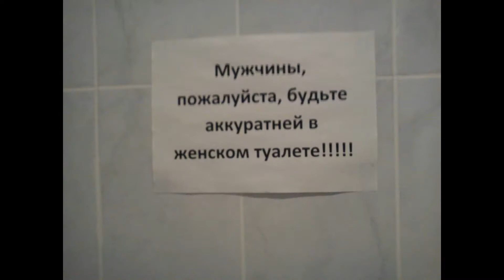ПРИКОЛИСЬ! 3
Добавим еще юмора!
Авторы картинок: Дмитрий Ш., Наталия Л., Евгения Е., и др.